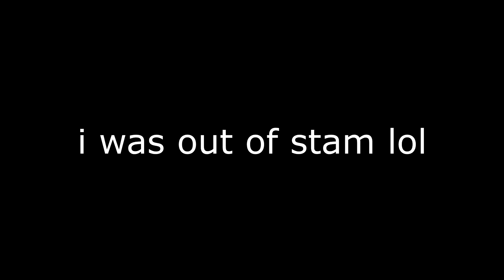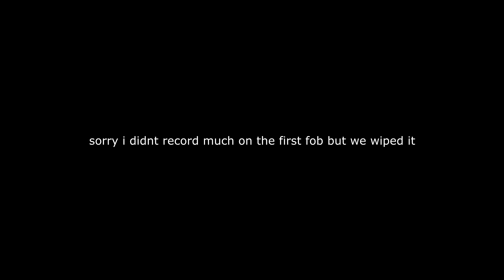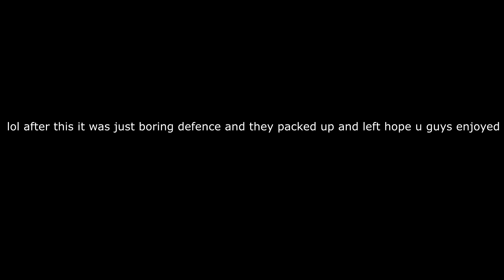Defending our ocean pillar fobbed twice in 2 days|ARK (Smalltribes)